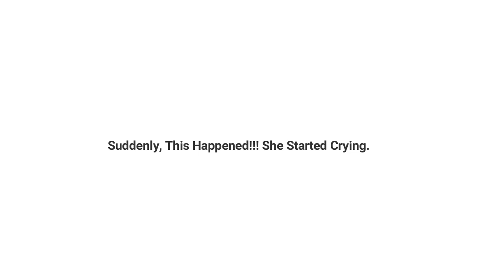Watch NHYIRA's first day in a New School, Before And After!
Hello Family, we checked on a school for Nhyira, she took some exams and got admissions there. She was very excited about going to the school and she stared yesterday. do watch and hear what she has got to say.